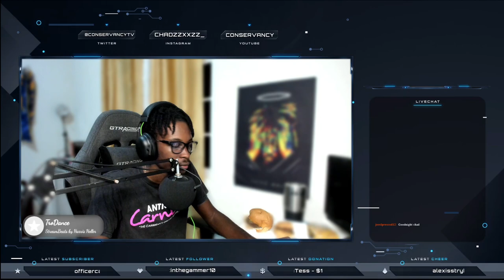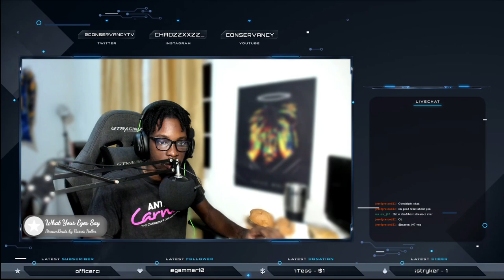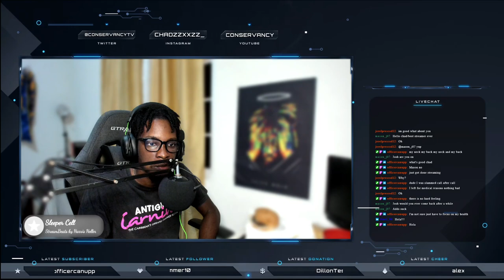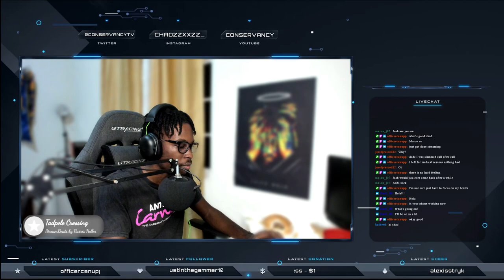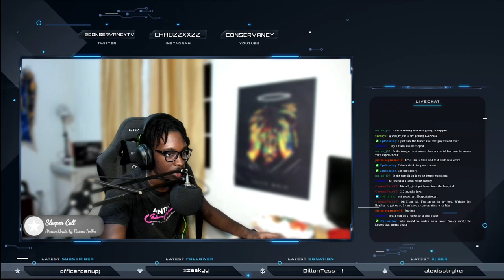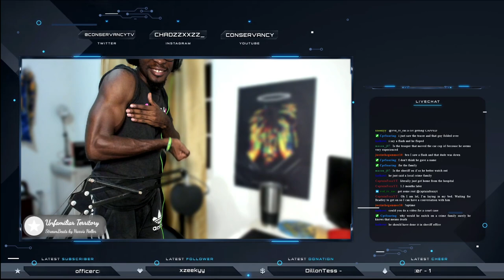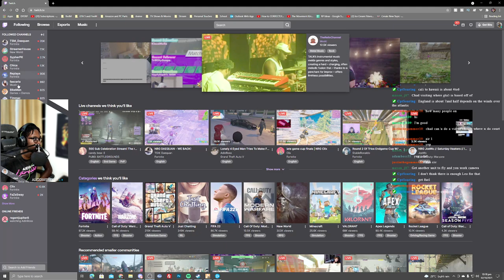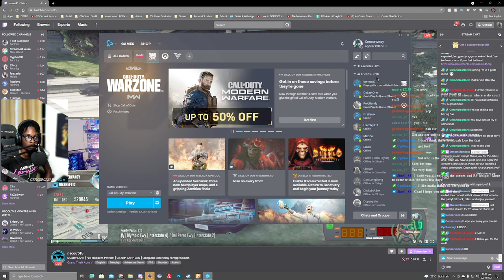Captain Dev Is Back On Patrol || Diverse Roleplay || Conservancy LIVE || GTA V RP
In this livestream as a deuty I investigated some Gang Activity

1. Ensure you meet all joining requirements.
2. Read through our frequently asked questions before proceeding with an application.
3. Ensure you have joined the DVRP Fan Server.
4. Go to Joining Process
5. Fill out an application
6. Complete the application with your best effort, honesty, and ability. Ascertaining that you provide accurate personal information, select your selected department, and accept the disclaimers and rules.
7. Wait for a response via a public outrreach member. Then, you will receive information about an interview server and you will have access to a channel in the fan Discord (request-an-interview), where FTOs/FTAs will ping the accepted role when they are doing interviews.